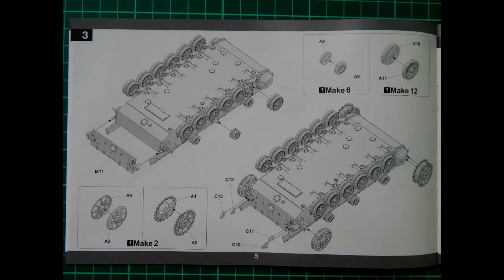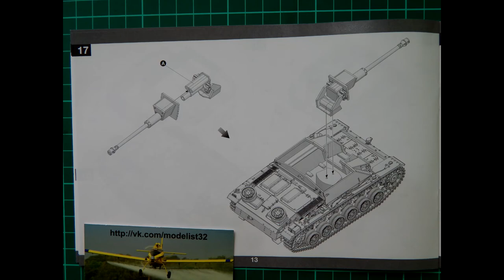8004 Takom 1/35 StuG.III Ausf.G early production обзор модели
ModelistRC.ru